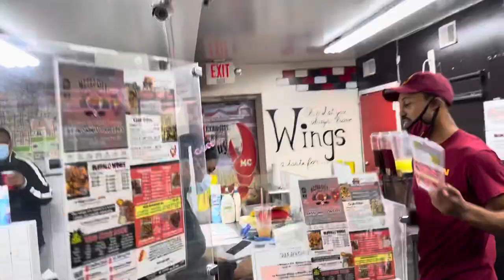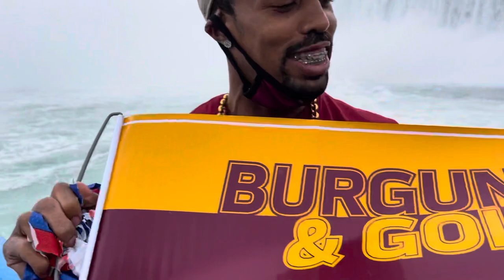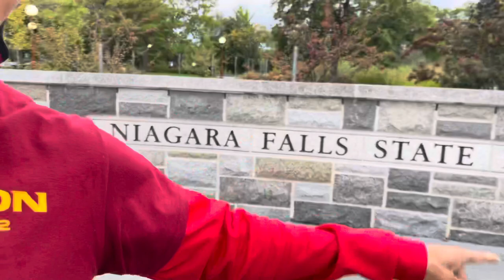Roadwarrior Roadtrip to see washingtonfootballteam play buffalobills I’m back and I’m better